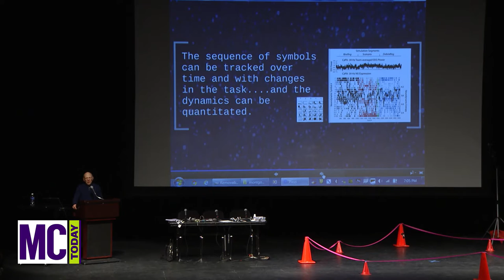MC Today - Innovation Forum (March 2016)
On Wednesday, March 9th, Montgomery College Innovation Works hosted this discussion about how teams work, think and feel.  Presenters shared the neurodynamic research that helps us understand this topic.